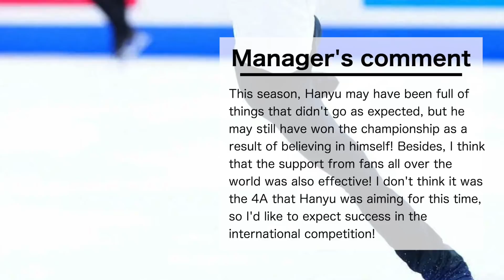"Involuntarily tears..." Hanyu's masterpiece performance and All Japan victory!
December 26th, the 4th day of the competition, the All Japan Figure Skating Championships! The men's single free skating was held, and Yuzuru Hanyu challenged the unprecedented 4A (Quad Axel) and won the championship!